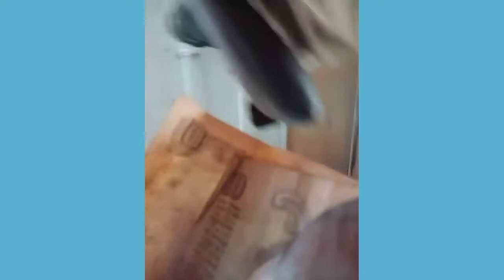பஸ் டிக்கெட் | stammeringtamil | stammeringtipstamil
தி தி திக்குவாய் Tamil book link-👇

S S STAMMERING English book link-👇

"Tamil Super Speakers"

திக்குவாய் பிரச்சனை உள்ளவர்கள்
பயிற்சி மற்றும் ஆலோசனைக்கு என்னை அழைக்கவும்.

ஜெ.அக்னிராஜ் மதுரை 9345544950